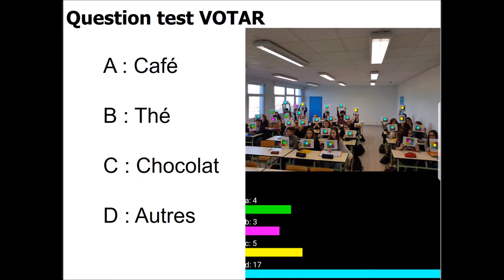Correction Test peptides Moodle VOTAR + photos